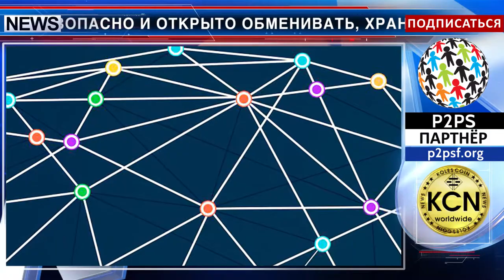Цифровая блочная цепь с защитой и без помех, одноранговая система связи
Платформу, основанную на технологии р2р запускает команда проекта P2P SOLUTIONS FOUNDATION. Инновационная разработка  позволит безопасно и открыто обменивать, хранить цифровые активы и данные.  Проект уже  выпустил собственные токены P2PS  и запустил  ICO, которое продлится до 28 февраля 2018 года. Токен P2PS, новая криптовалюта, которая позволяет осуществлять децентрализованные и безопасные транзакции   на платформе для одноранговой связи. Команда проекта р2р  объявила, что за период проведения  ICO его участниками стало большое количество людей, а также в консультативный совет вошли авторитетные эксперты криптомира.
Планируется, что благодаря использованию децентрализованной системы одноранговых сетей, доступная и защищенная блокчейн-платформа P2PS будет внедрена в правительственных учреждениях,  сфере обороны, образования, медицине, фармацевтике, в банковском деле, финансах  и в других корпоративных секторах.

Для получения дополнительной информации и покупки токенов P2PS, перед их продажей посетите сайт